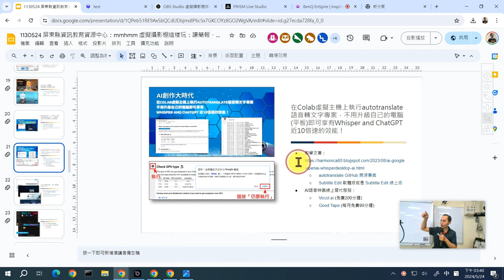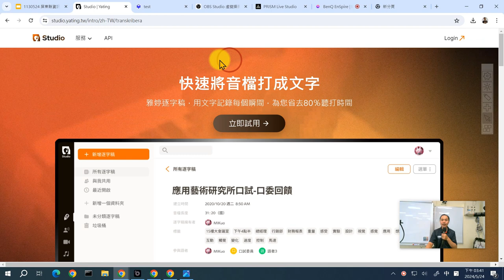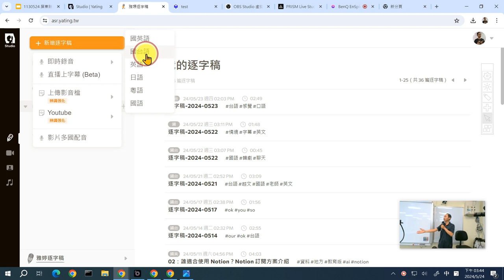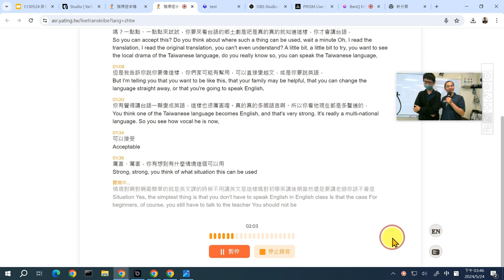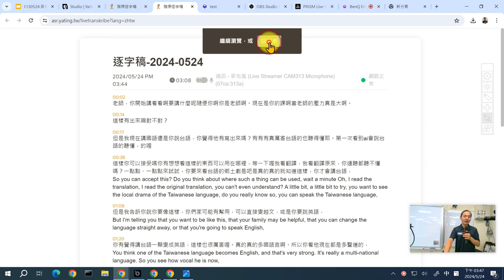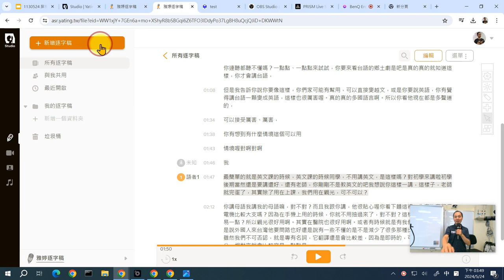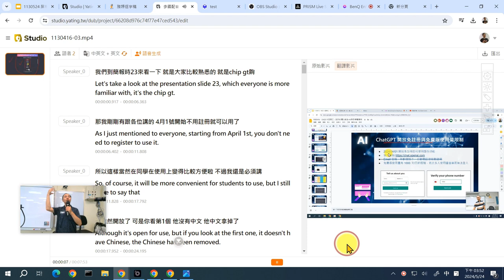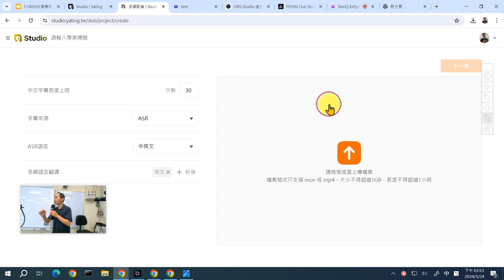11：雅婷逐字稿即時國台語語音辨識體驗與多國語言配音介紹